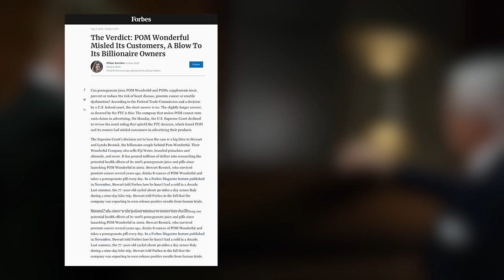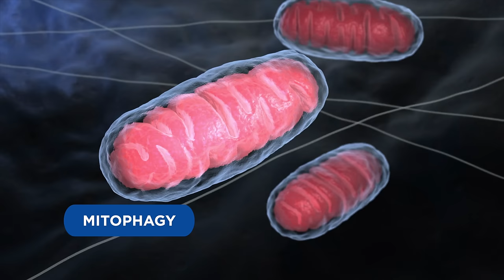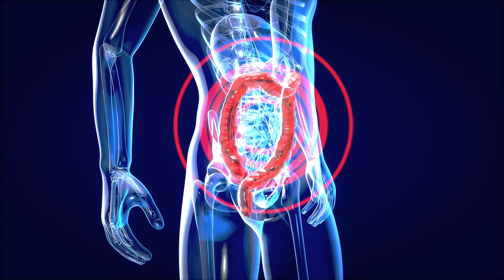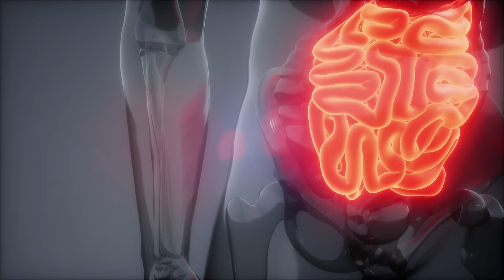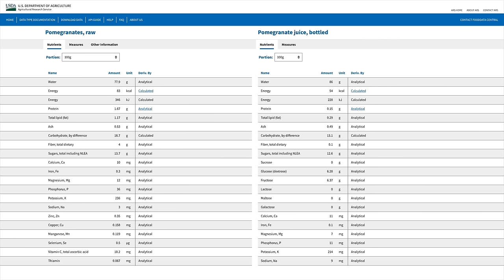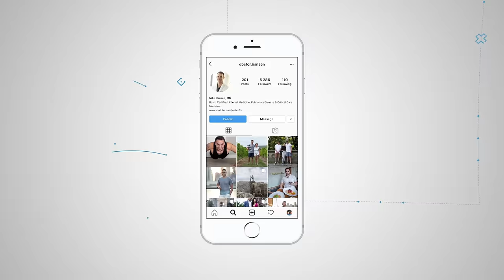Pomegranate Health Benefits Are INSANE | Benefits of Pomegranate Juice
The pomegranate is a superfood with insane health benefits. The pomegranate is a fleshy berry and a great source of fiber, Vitamin C & K, iron, and potassium. They are also rich in antioxidants and anti-inflammatory properties. Many studies in humans indicate that pomegranates are an excellent defense against several diseases. They also contain the precursor to a powerful “anti-aging” molecule called Urolithin A.

The most significant source of its antioxidative properties is a chemical called punicalagin – a member of the family of ellagitannins found in the EDIBLE portion of the fruit. When we eat a pomegranate, our gut bacteria convert ellagitannins into Urolithin A.

To understand why Urolithin A slows down the aging process, we need to look at how our muscles age. 90% of our energy stems from microscopic structures in our cells called mitochondria. The cells in your body contain billions of tiny mitochondria. You can think of them as mini-batteries. Our bodies need to repair and sometimes replace defective, damaged, and old mitochondria for our body to work well. When mitochondria are damaged or defective, they self-destruct through a process called mitophagy, and once this happens, your cells make brand new mitochondria. During this process, dysfunctional and toxic elements in our cells are recycled or eliminated.

When we are younger, the mitophagy process happens more often. But when the process of mitophagy slows down, toxins may not be recycled or removed fast enough; this makes our body’s cells age faster, including muscle. Studies on humans and animals reveal that in the elderly, walking slower and poor muscle strength is associated with poor mitochondrial function. Improving mitophagy in older people has been shown to slow muscle strength decline from aging.

Maintaining a regular exercise regimen triggers the production of new mitochondria and boosts energy in our skeletal muscle cells when we age. A study found that Urolithin A promoted mitophagy, produced more mitochondria, and helped improve mitochondrial function in elderly individuals. These effects of Urolithin A mimicked how a regular exercise regimen benefits our muscles and helps us retain energy even when we are older.

Additionally, several rat and animal studies show that Urolithin A increased endurance levels in young and old rats by improving muscle health.

So what does that mean that Urolithin A and exercise combined have an even greater effect? Probably, but this is still an unknown. The effect of Urolithin A on humans is underway, and early results look promising.

Our gut is a collection of digestive organs that includes the stomach, small intestine, large intestine, or colon. There are a hundred trillion bacteria in our digestive systems. Having a diverse range of good bacteria in our gut is extremely healthy, and they are collectively known as gut microbiome or gut flora. Our gut microbiome regulates our immunity, prevents inflammation, fights against diseases, produces important vitamins, helps our body absorb nutrients from our food, and creates and regulates essential hormones. Not only that, but good gut health also affects our sleep, memory, moods, and mental health.

When digested, pomegranates act as a prebiotic. After digesting a pomegranate, some breakdown products include gallic acid, ellagic acid, and glucose. Bacteria in the colon then convert that into something called Urolithin A. So these natural substances keep our gut microbiome healthy – similar to a prebiotic. Prebiotics are fiber-rich plant foods that promote the growth of good bacteria in our gut. Urolithin A promotes the growth of good bacteria like Bifidobacteria and Lactobacilli while suppressing harmful bacteria like Clostridia.

However, there’s a catch.
Much of our gut microbiome composition is determined at birth. And many lifestyle factors like smoking, alcohol, a bad diet, and too much exposure to antibiotics can hurt our gut bacteria.

Suppose someone doesn’t have the right gut bacteria to make Urolithin A from ellagitannins. In that case, they cannot access the anti-aging, anti-inflammatory, and antioxidant properties of Urolithin A. More Urolithin A-related studies are underway to determine the benefits of ingesting Urolithin A directly so even people who cannot produce Urolithin A naturally can reap its benefits.